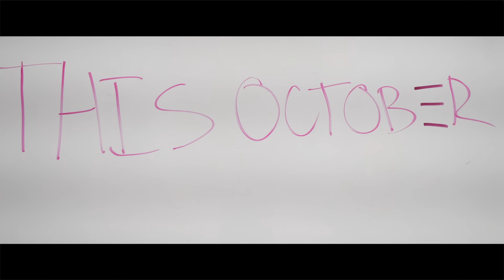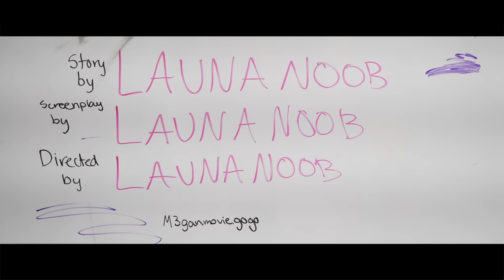M3GAN ZERO BUDGET TRAILER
M3GAN Zero Budget Trailer with Launa